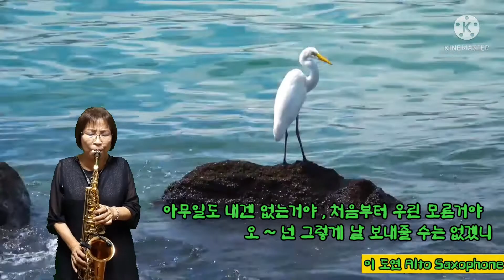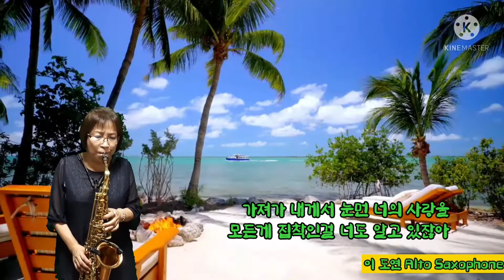116 * Tears * 소찬휘 . 이 도연 Alto Saxophone